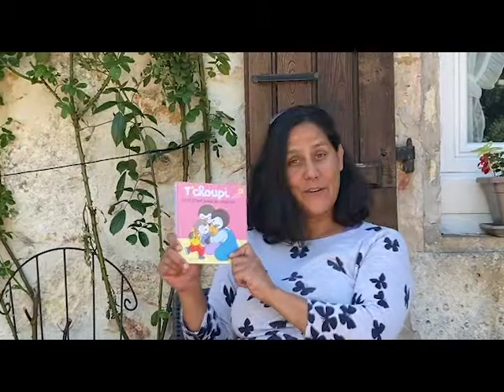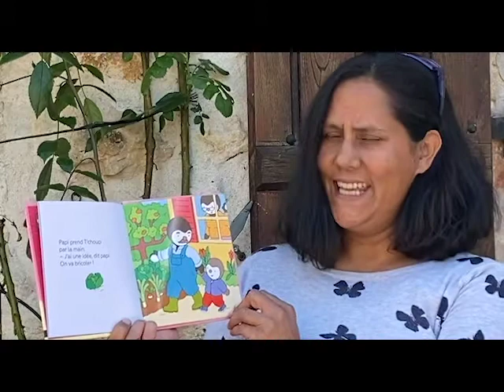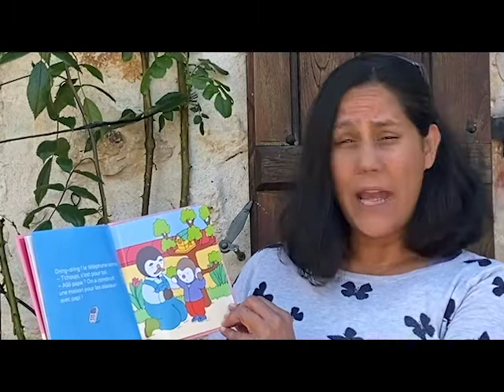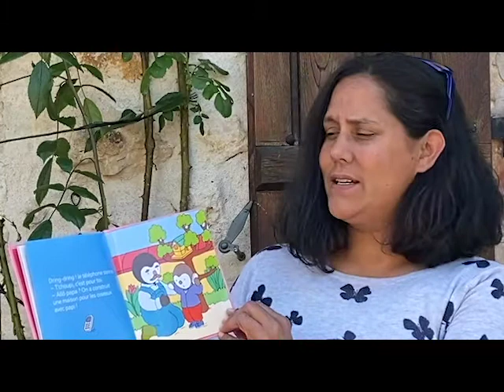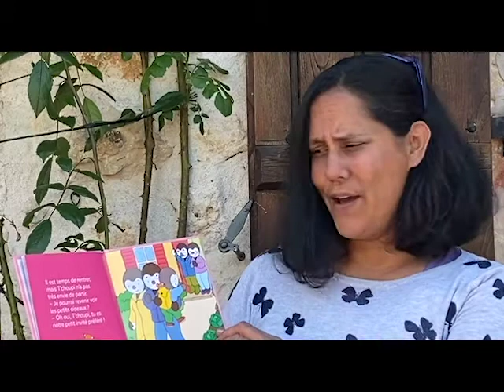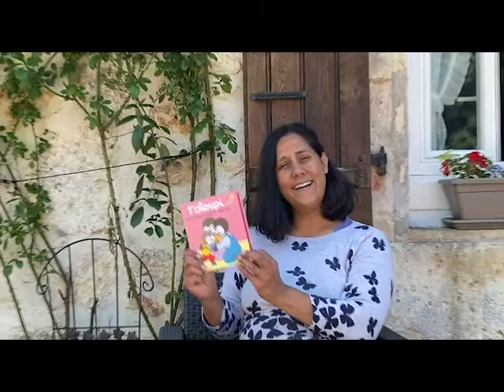LFC reads... Tchoupi dort chez papi et mamie